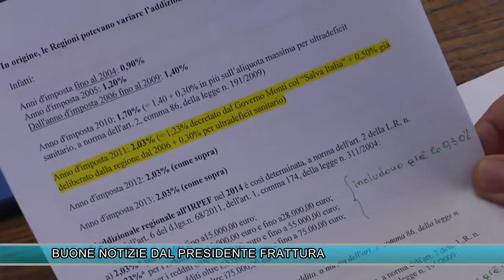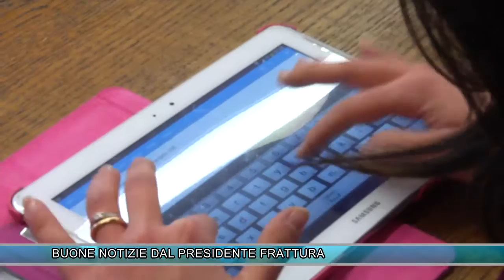BUONE NOTIZIE DAL PRESIDENTE FRATTURA